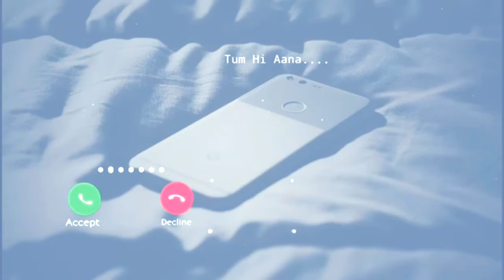Tarek vai।তারেক ভাই।--Name ringtone---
যারা নামের রিংটোন পেতে চান.
তারা চ্যানেল টি Subsceibe করে রাখুন এবং কমেন্ট এ নাম লিখে যান.